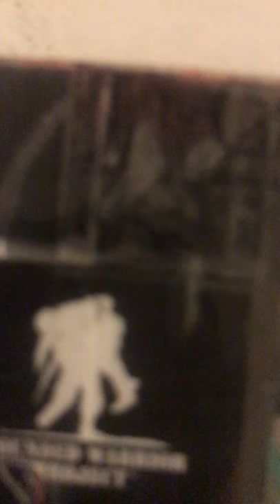Say no more